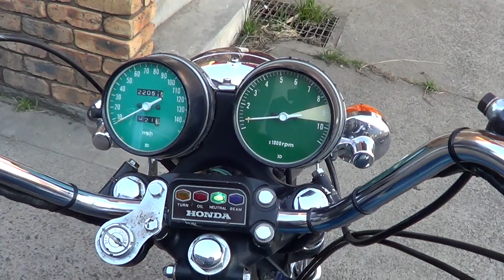HONDA CB750 1973 FOR SALE